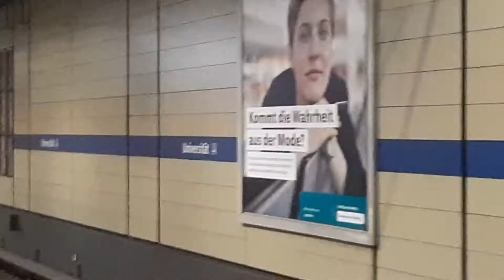1. Moin Leute ich habe für euch ein Cooles U Bahn Video Teil1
Moin Leute wenn euch das Video gefällt dann las mal ein like da und abo da und kommentar auch und kein dislike und kein deabo es nervt kappa.